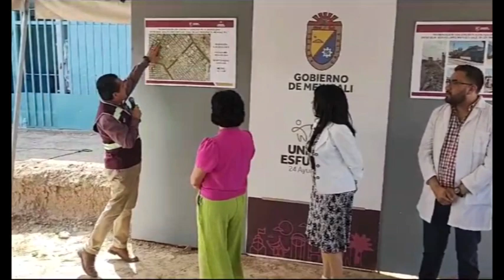NORMA BUSTAMANTE ANUNCIA INVERSIÓN SUPERIOR A LOS 20 MDP EN PAVIMENTACIÓN DE LA AV ZACATECANA